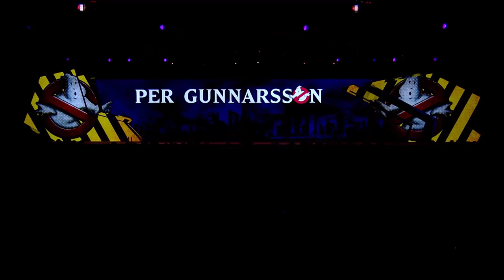2013 Dubai Altın Konferansı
Oriflame'in muhteşem Liderlerinin katıldığı Dubai Altın Konferansı'nın görüntülerini izlemeden geçmeyin!
Sen de Oriflame ailesine katılıp, İsveç’in doğasının ve biliminin gücüyle geliştirilen güzellik ürünlerine özel indirimlerle sahip olmak, istediğin yerden çalışarak ek kazanç sağlamak ve kendin için uygun fiyatlı fırsatlardan yararlanmak istemez misin?